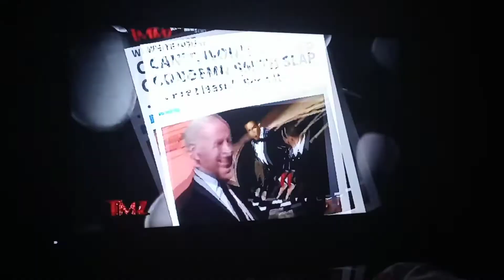Lone star Don't Always